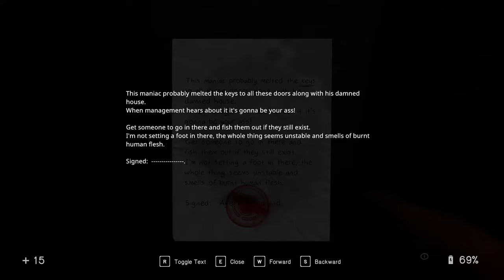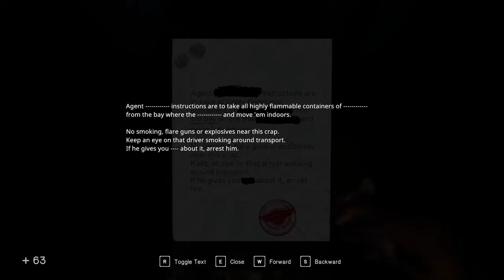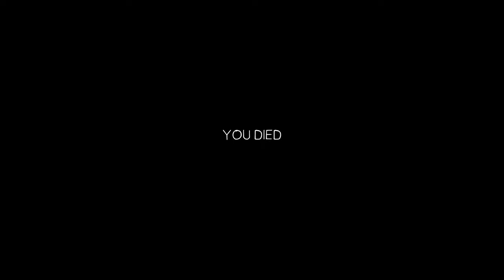An evil lighthouse is trying to devour our soul | In sound mind full game playthrough Ep5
The evil lighthouse in this dream? casssette tape is giving me serious LOTR vibes. Will we find an all seeing eye inside?